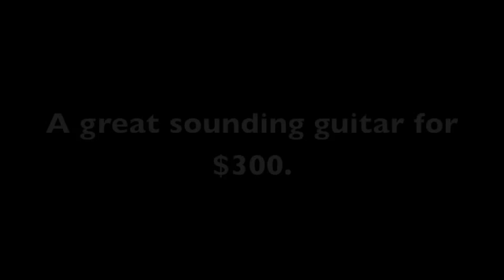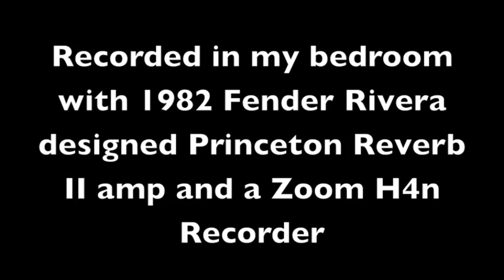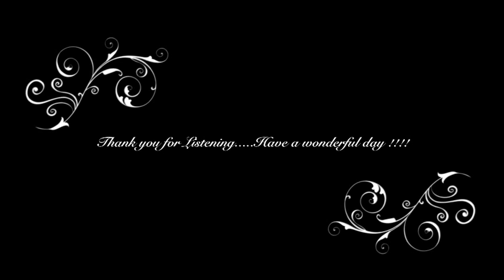Arbor AJ-144 Hollow Body Electric Guitar Demo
This is a simple recording of me messing around with my new Arbor AJ-144 hollow body. Its a very loud guitar acoustically, so you can hear some pick strumming bleed through the mics.
Real great sounding guitar for the money. I've been playing guitar my whole life. Mostly Blues and Country and Reggae. NOT Jazz.
So please be aware its not perfect technique, there are some mistakes. Put this video up because I was thinking of selling the guitar and wanted people to know how great these guitars are.